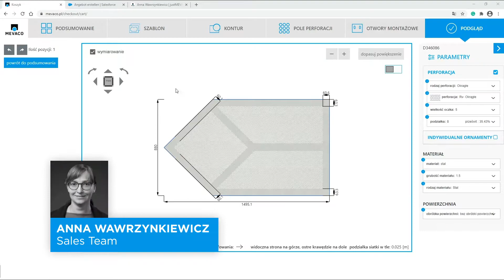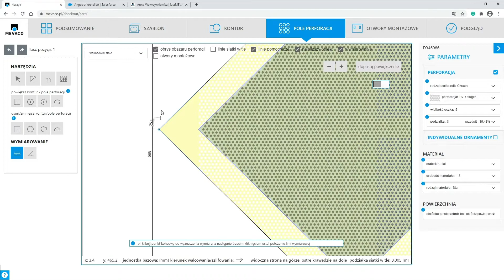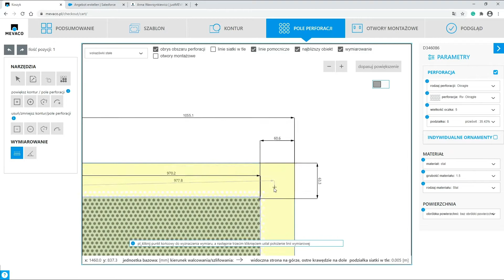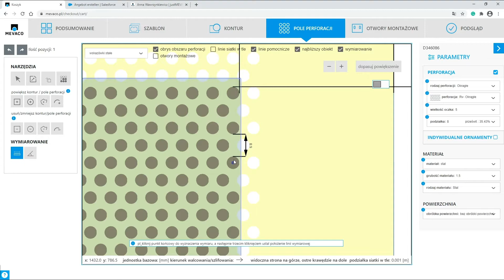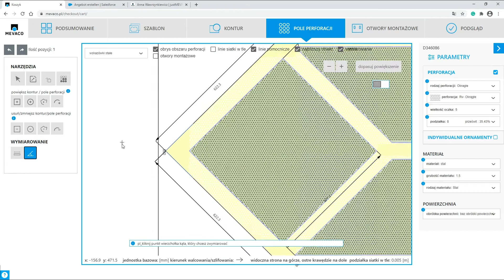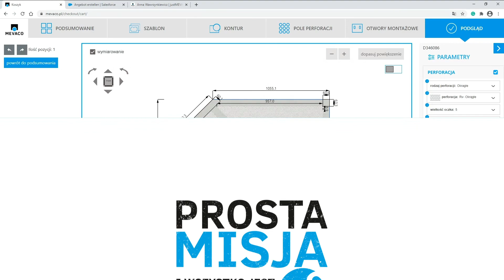Tutorial: Wymiarowanie w Product Designerze MEVACO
Tutaj dowiesz się, jak korzystać z funkcji wymiarowania w Product Designerze MEVACO.